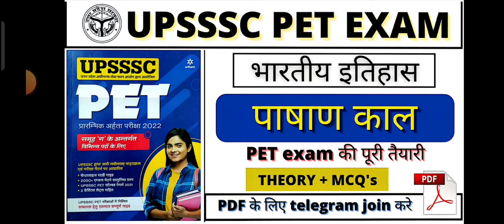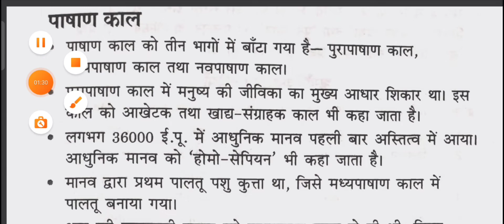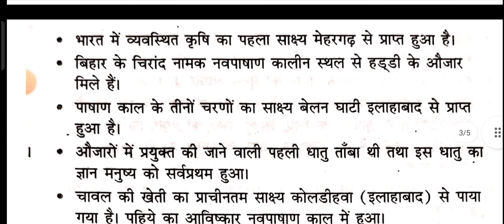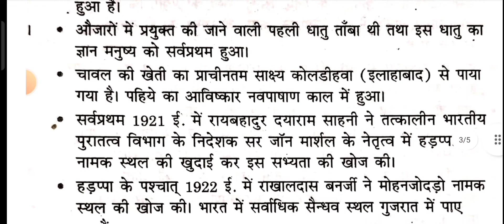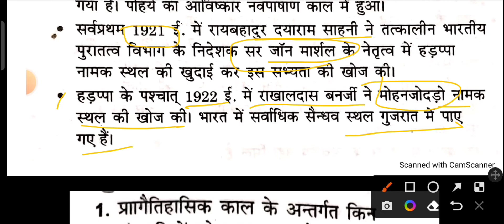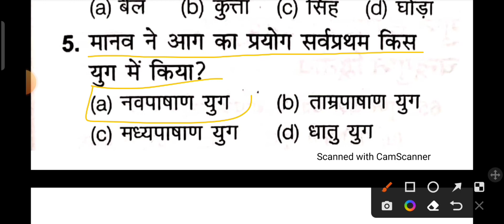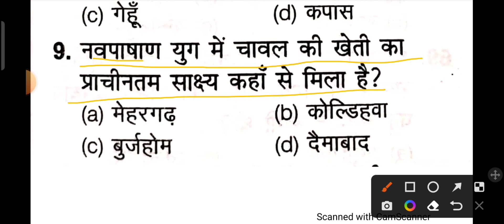arihant book theory pet practice set | pashan kaal history for pet 2022 | pet history class